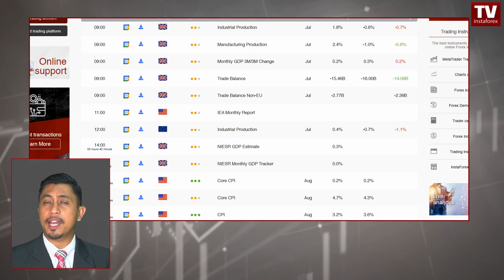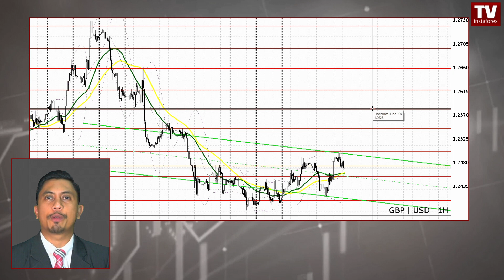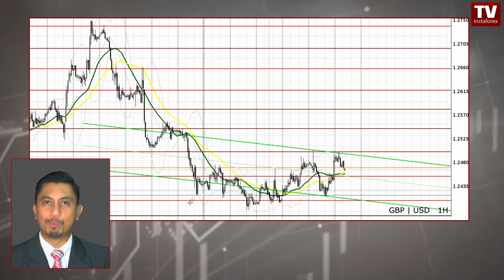Ramalan EUR/USD, GBP/USD untuk 13 September 2023. Inflasi AS kekal menyokong dolar